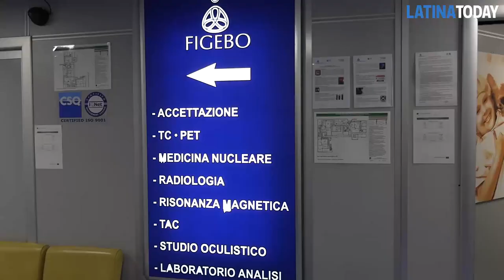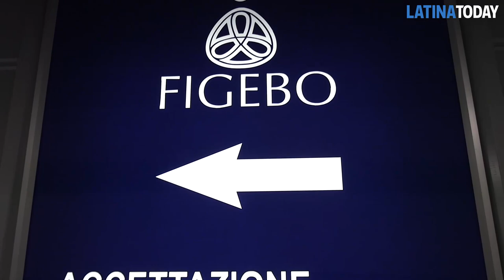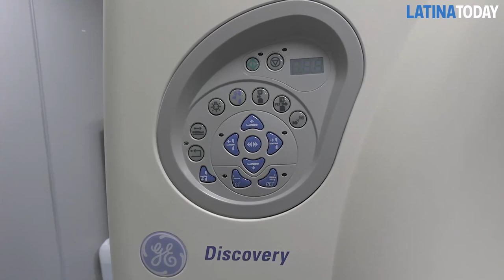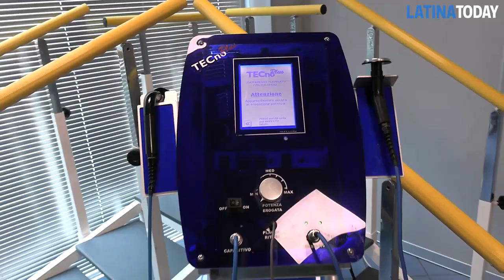FIGEBO PET-TC Esame Diagnosi Precoce Tumori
Nel nostro Centro disponiamo della PET-TC Discovery HD della General Electric, tecnologia d’avanguardia dall’altissima qualità e accuratezza delle immagini.
La Pet-tc è utilizzata maggiormente in campo oncologico, ma trova impiego anche in campo neurologico per lo studio delle demenze, in campo cardiologico ed infettivologico.